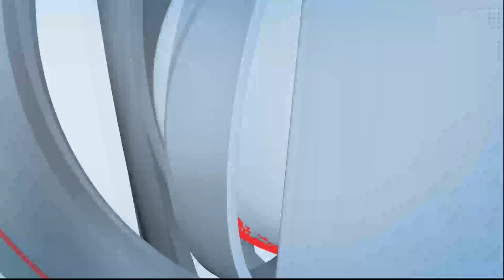डोक्यात फरशी घालून युवकाचा खून ... अशोक चौकातील चिप्पा मार्केट येथील घटना